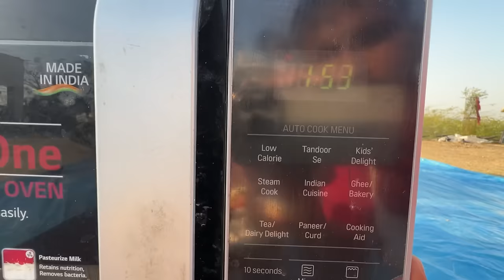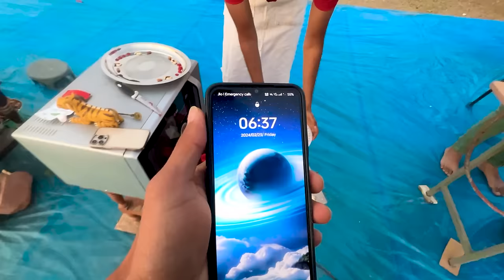Me and my friends tried cooking challenge 🧑‍🍳 First Time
trying cooking challenge
first time cooking in kitchen